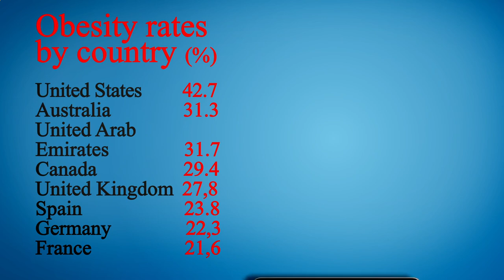Nearby Restaurants by Me - Nearby Restaurants to Me - Los Angeles 90023, Los Angeles County, CA, US